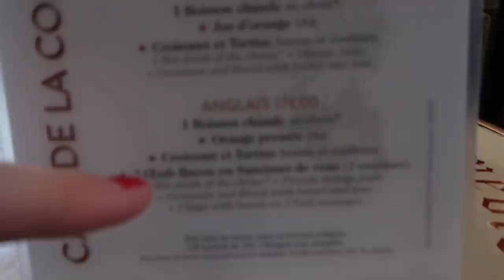EN WEEKEND I PARIS *tipsar restauranger*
Hoppas att ni gillade videon! KRAM!